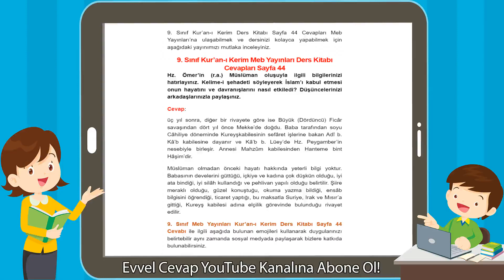9. Sınıf Kur’an-ı Kerim Meb Yayınları Ders Kitabı Cevapları Sayfa 44